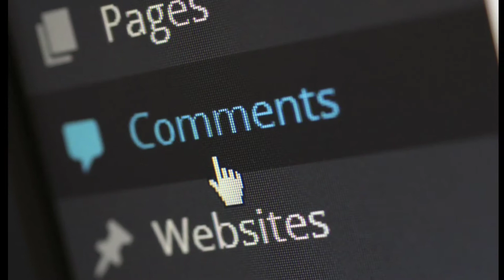Animals Amezing Facts 😲! Animals Ke Ajib Behaviour, Animals Ke Facts Hi Facts